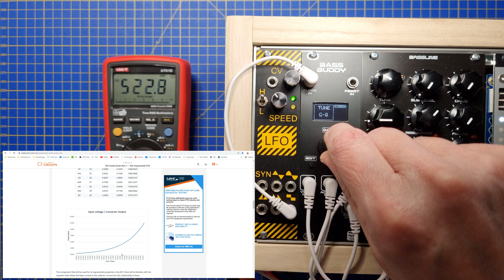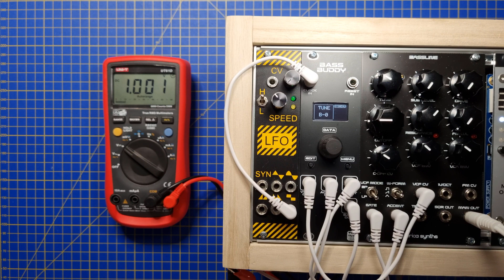Eurorack DIY - Bass Buddy Ep 2: Demo, calibration and tuning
In this episode I will showcase the Bass Buddy sequencer for my Erica Synths BASSLINE DIY module. I will demo all the features and show how calibrartion and tuning is performed.

Here is a link to the table with notes and the corresponding 1V/Oct voltage levels: